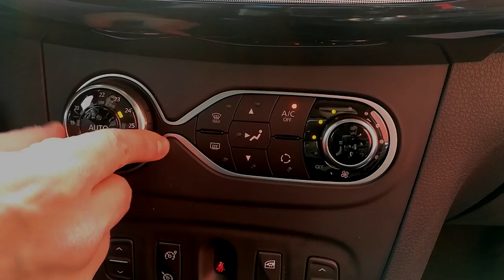Dacia Serie Speciale WOW I Intervista a Francesco Fontana Giusti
Dacia Serie Speciale WOW - Continua la tradizione di Dacia nel proporre alla sua sempre più crescente clientela, delle versioni esclusive, uniche non solo per gli accorgimenti estetici ma anche per l'apprezzatissimo sconto che viene offerto sul pacchetto di optional inseriti.

Servizio: Daniele Villa